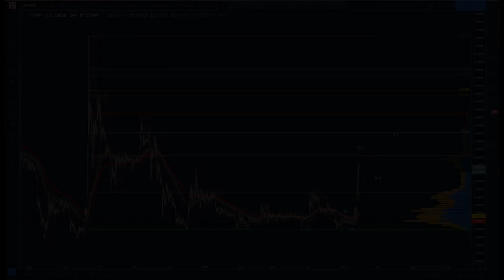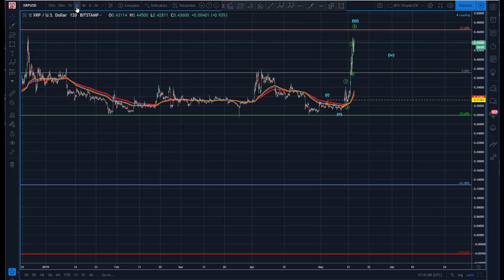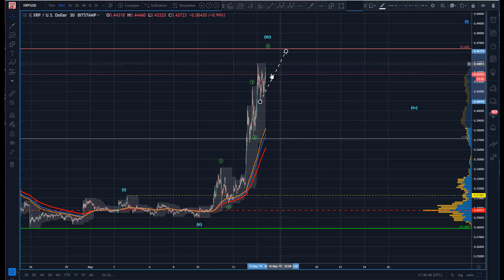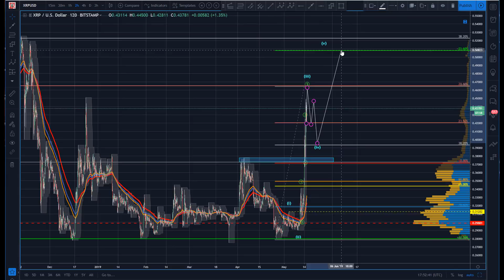Ripple Technical Analysis (XRP/USD) : From R.I.P to V.I.P [05.15.2019]